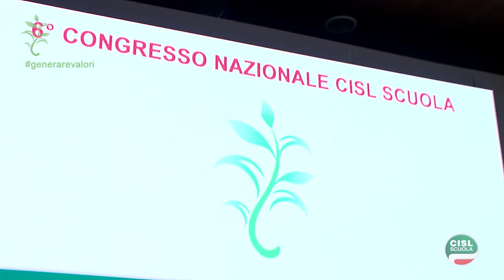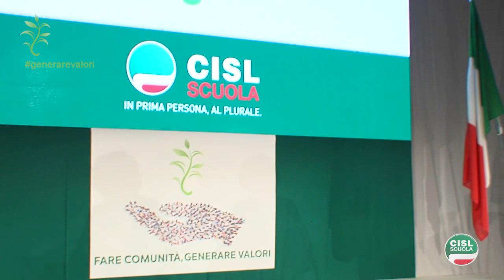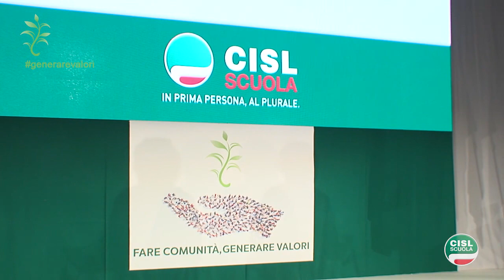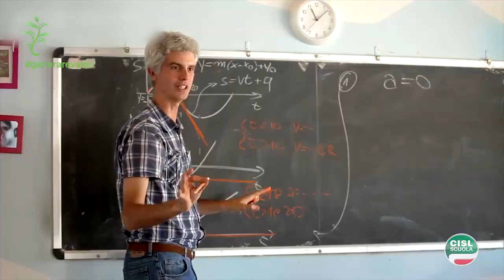31 05 P Segretario Gissi Conclusioni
6° congresso nazionale Cisl Scuola, intervento conclusivo della segretaria generale Maddalena Gissi